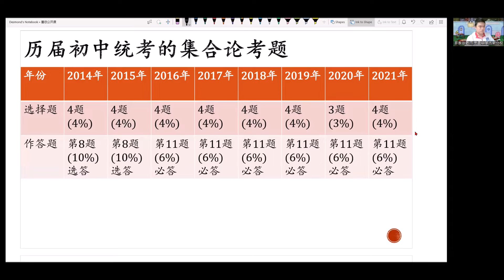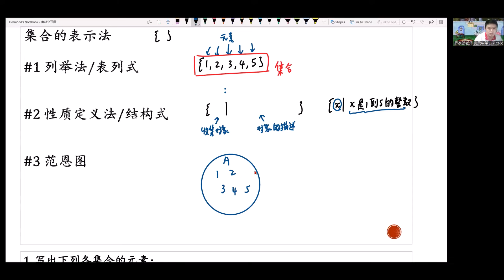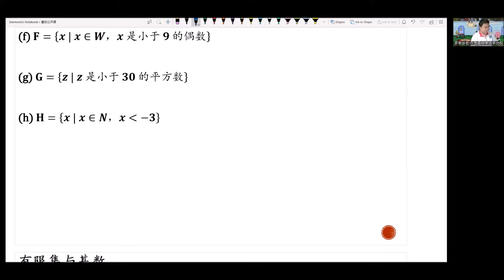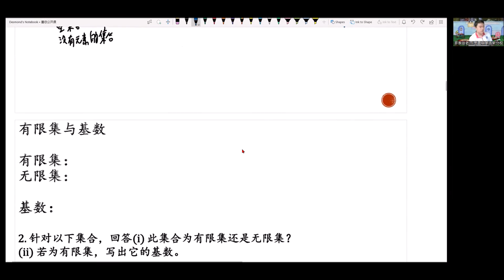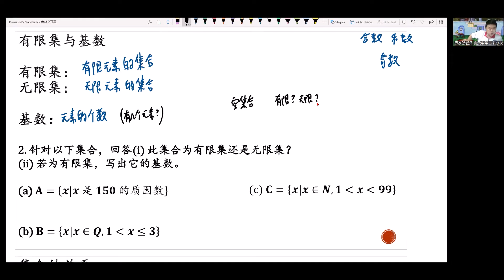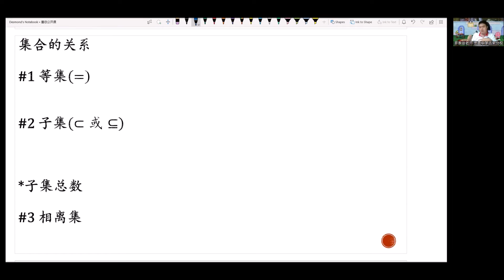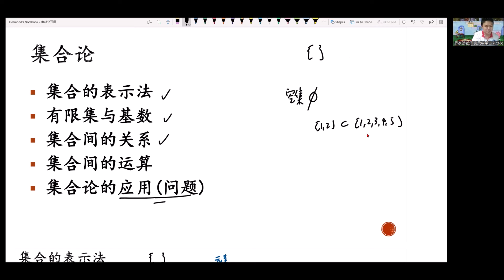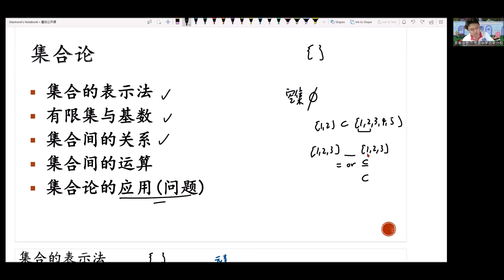【第五季独中课程线上公开课】初中数学 1 （罗家骏老师）